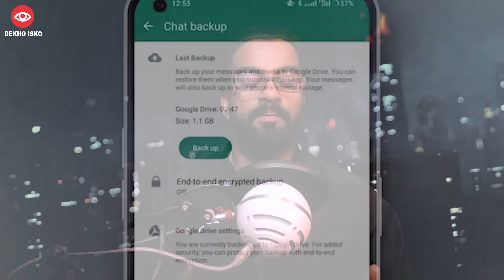WhatsApp Paid Backup, US Blocked China Again, Bengaluru Metro 6 26L Crowd, Africans Trolling Indian